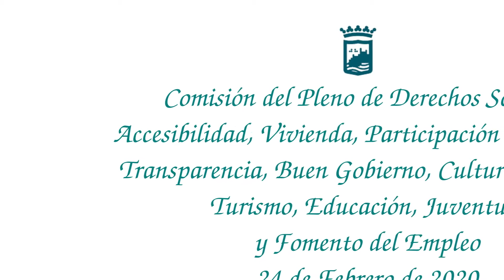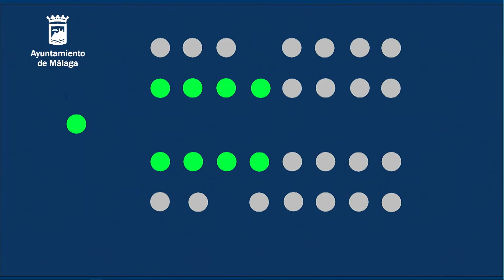24/02/2020 - Comisión del Pleno Derechos Sociales, Accesibilidad, Vivienda....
Comisión del Pleno de Derechos Sociales, Accesibilidad, Vivienda, Participación Ciudadana, Transparencia, Buen Gobierno, Cultura, Deporte, Turismo, Educación,  Juventud y Fomento del Empleo 24 de Febrero de 2020